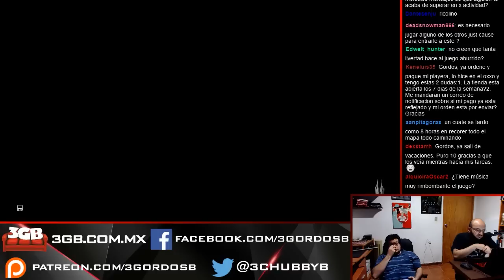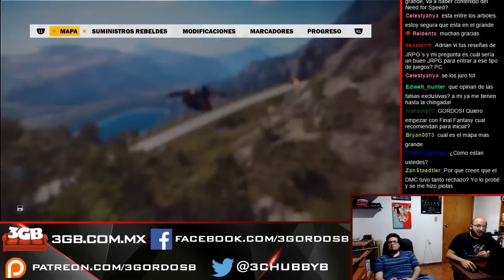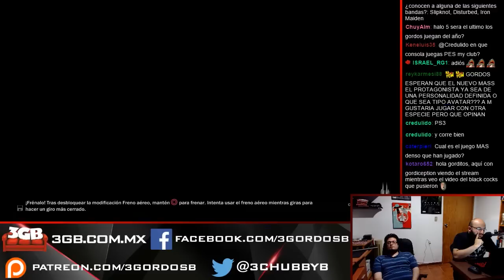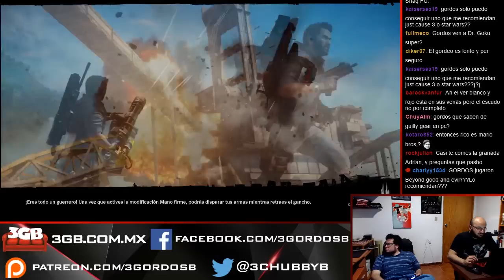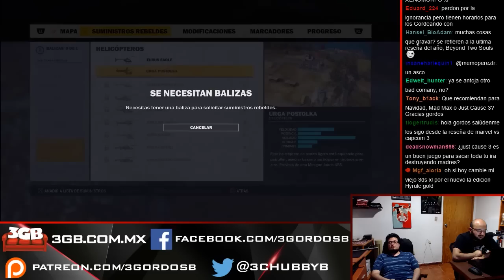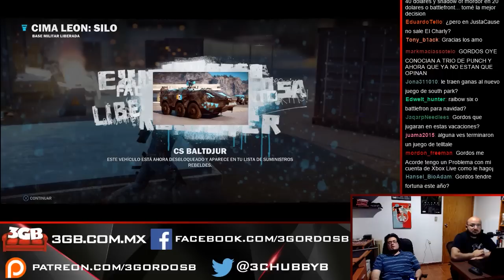Just Cause 3, Gordeando - Parte 1 | 3 Gordos Bastardos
Esta transmisión en vivo sobre Just Cause 3, disponible actualmente en el PS4, Xbox One y la PC, se llevó a cabo el 10 de diciembre de 2015. Esperen más videos en el futuro.

Just Cause 3 es propiedad de Square Enix. Este video tiene sólo propósitos informativos y satíricos.